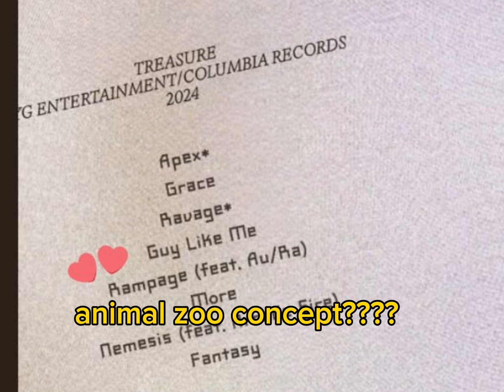hyunsuk is so done to his members about the spoiling comeback 🤣🤣🤣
video pic and trans crdt hyunh4yi 4deeasahi hyunsuk_my_treasure